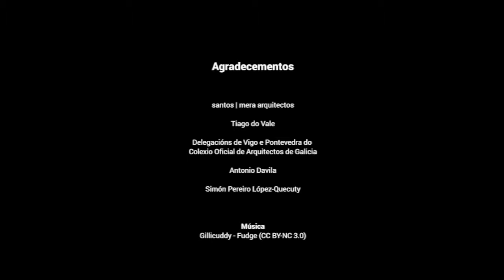Mesturas. Presentación da terceira xornada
Mesturas. Encontros Internacionais de Arquitectura Galicia – Portugal
Inês Pimentel (Porto) e Roberto Cremascoli (Porto).

Organiza:
Delegacións de Vigo e Pontevedra do Colexio Oficial de Arquitectos de Galicia

Comisarios:
José Jorge Santos, José Carlos Mera [Santos-Mera arquitectos]
Tiago do Vale

Colabora:
Ordem dos Arquitectos de Portugal